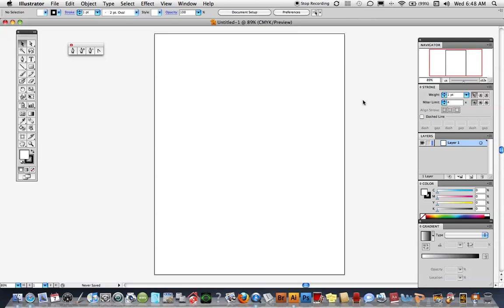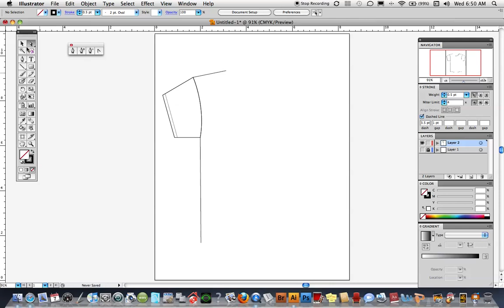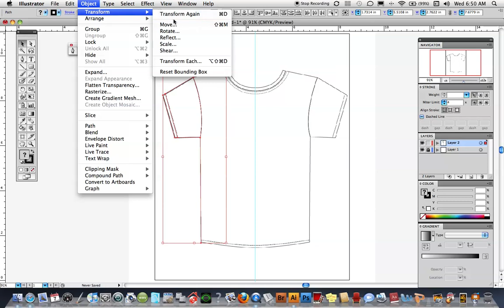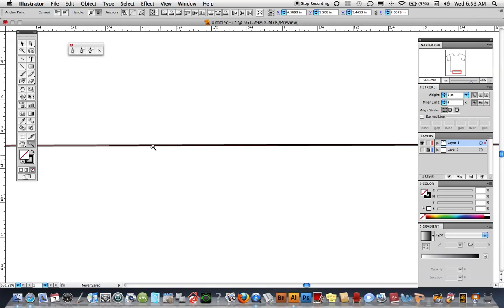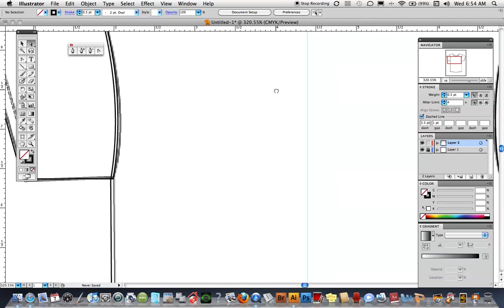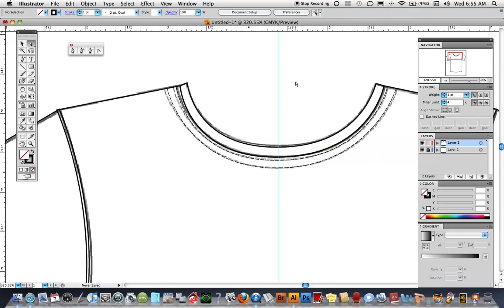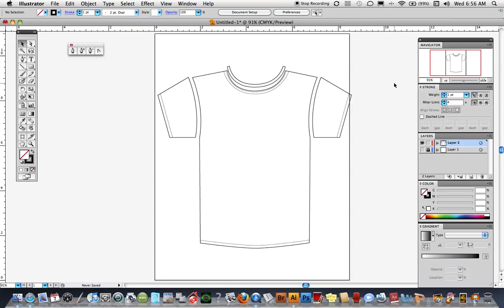Creating a basic fashion flat in Illustrator CS4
A short tutorial outlining the first steps in creating a basic fashion flat drawing using Adobe Illustrator CS4